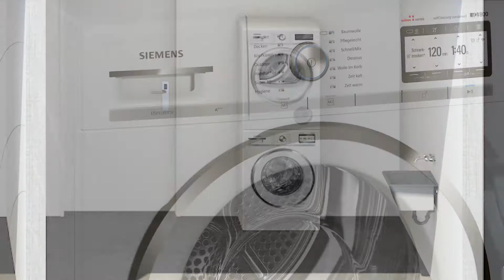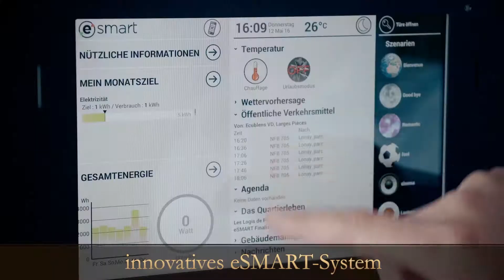Lindenpark Buchs – Wohnen vom Feinsten!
Willkommen im Lindenpark Buchs. Das Video präsentiert eine der modernsten Wohnanlagen in der Schweiz.  Hochwertige Materialien, ein gehobener Ausbau und zahlreiche innovative Entwicklungen gehören zum Standard dieses Wohnquartiers.